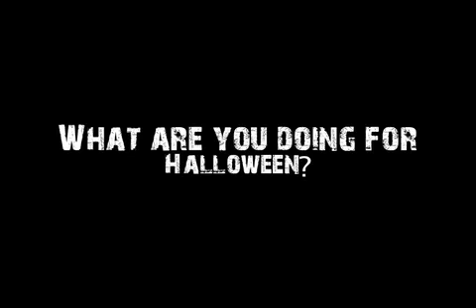Tribal News - Wednesday, Oct. 31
A special Halloween edition of Tribal News.